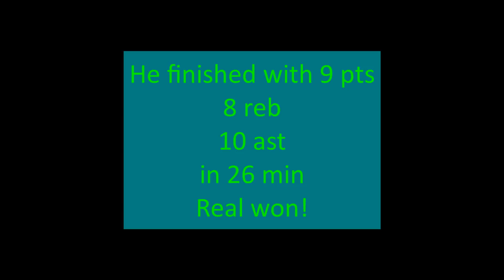Last two Doncic games NEAR TRIPLE DOUBLE vs Juventut + nice move vs Obradeiro